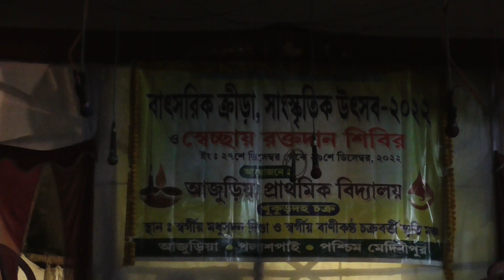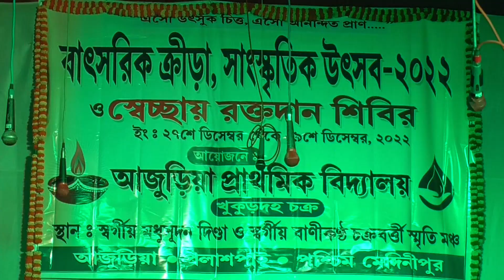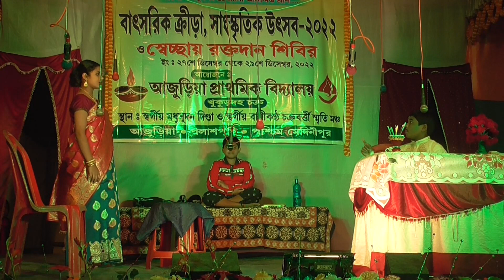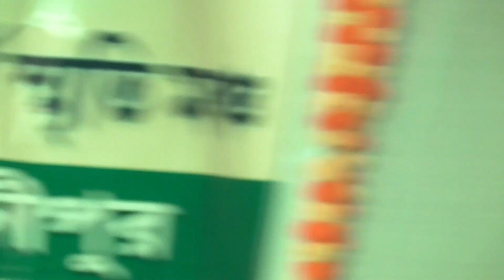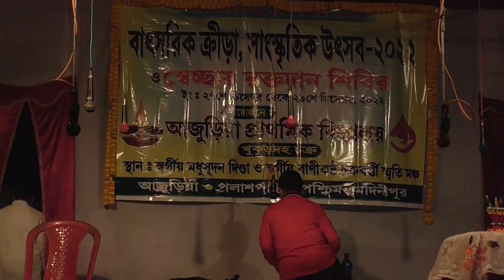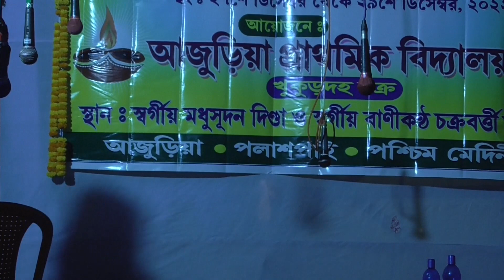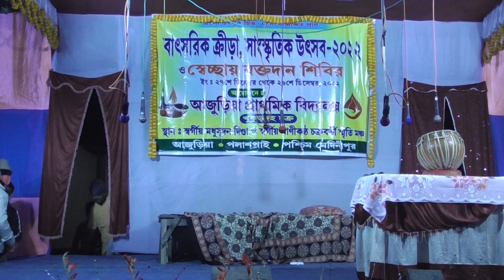PATRI HATE CHAI